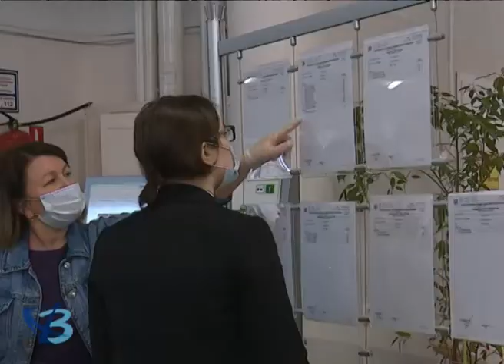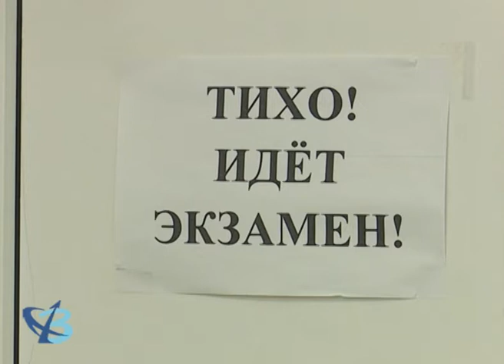ЕГЭ: итоги 0+